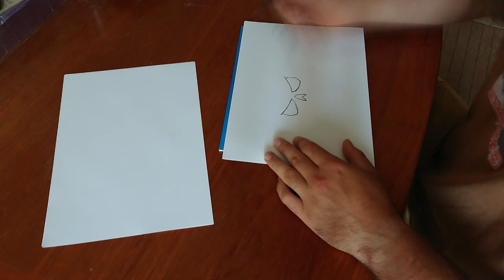Swamp Valley - Designing A New Logo. Bushcraft, Wild Camping, Survival Adventure and more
Today I made a new logo, hope you like it.
Not my normal content but I thought some folk might be interested. Normal Bushcraft and wild camping adventures coming up. Thanks

Thanks.
Skye
Swamp Valley.